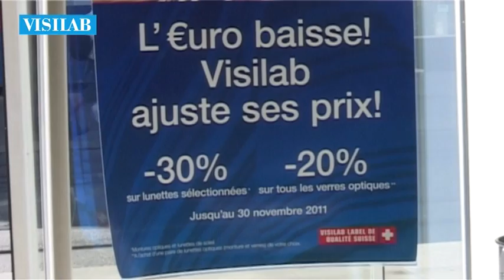Visilab reagiert auf den hohen Franken, Pressekonferenz von Daniel Mori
Daniel Mori, Präsident von Visilab,  erklärt die Visilab-Aktion und sein Engagement für die Schweizer Ökonomie.